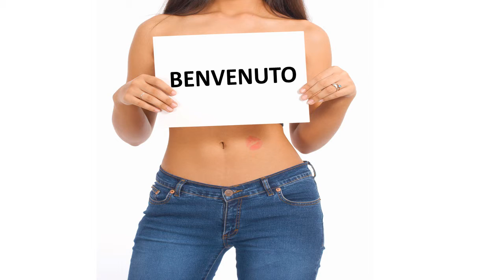Bonne fête BENVENUTO